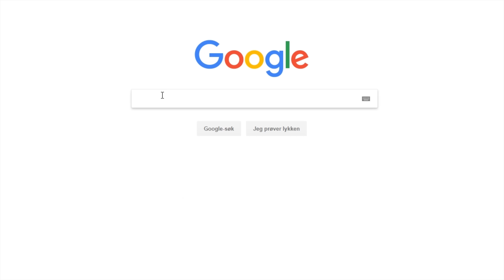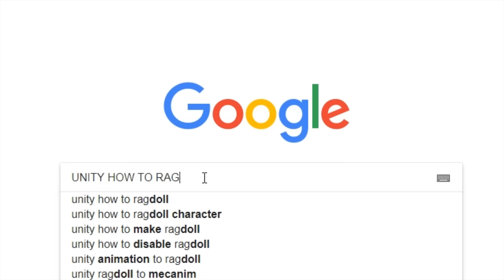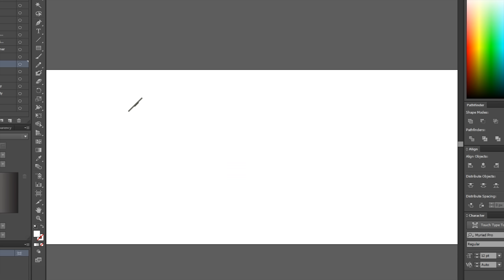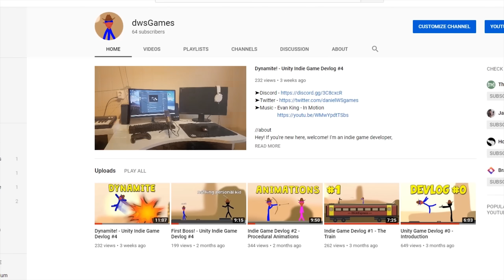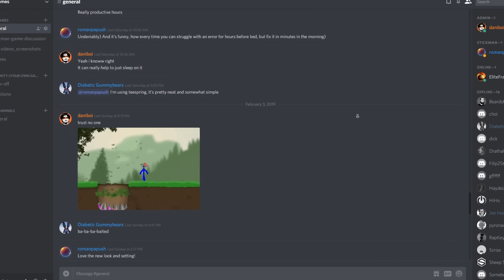6 Months of Learning Game Development in Unity (Progress & Result)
This is what half a year of learning Unity looks like! I've had a lot of fun working with Unity these past six months, and wanted to share my progress!

//about
Hey! If you're new here, welcome! I'm an indie game developer, currently working on a physics based game using Unity. This is my devlog / devblog where I show off the progress I make on it. I'll try uploading every week, but I'm pretty busy with university and part time job, so I won't have time every week. But I'll do my best!